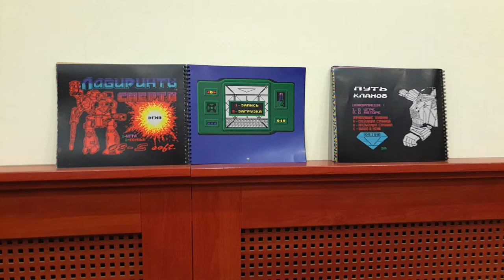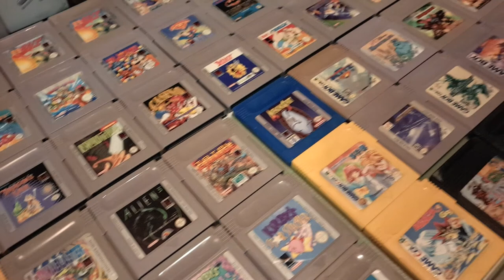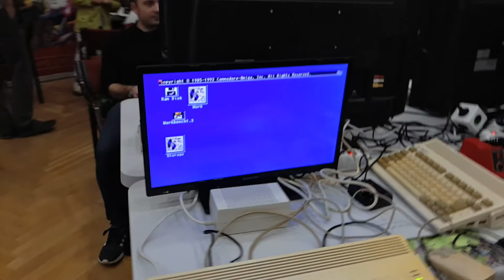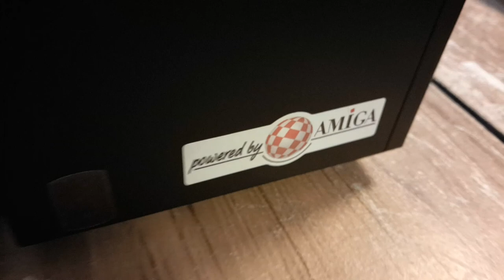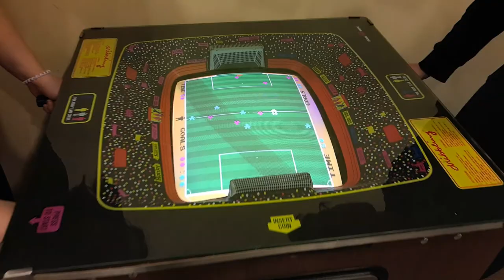Regamex retro videojáték kiállítás, 2019 tavasz